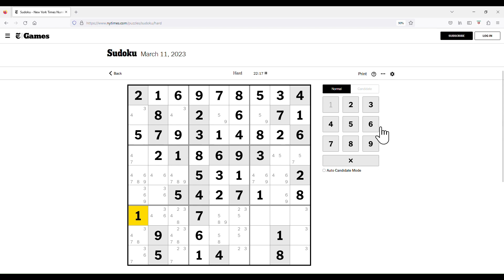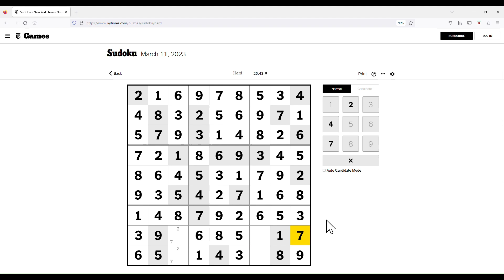The New York Times Hard Classic Sudoku - Mar 11, 2023